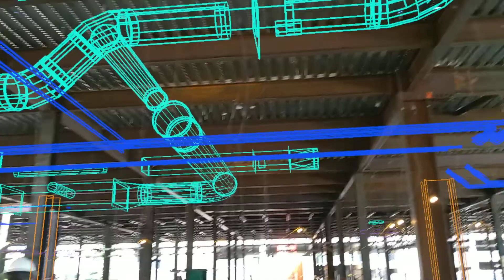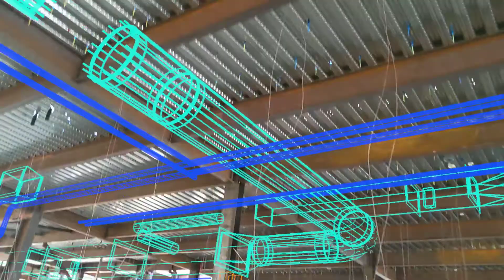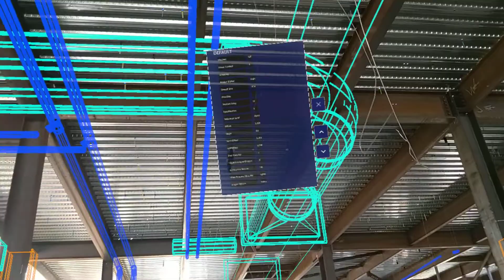Revit Links in Augmented Reality - Metadata Test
Testing new functionality in the field reveals so much--here's one we happened to record for you. Background: Everyone wanted to see metadata about their building elements when those were overlaid on site. Whether it's part number or bolt size or object dimensions--that details can be impossible to find when you want it. But on a good project, all of that information is stored in Revit parameters.

Argyle designed Click Inspector brings Revit parameters on to the jobsite, and in the office it did just that! In the field--not useful yet. So it's time for more AR interaction design. We'll spend the next few weeks honing this functionality, making sure that metadata appears in a user-friendly way before releasing it.

On a preview walk of the planned Mechanical and plumbing systems at Asante Hospital in Medford Oregon, Maret tests click inspector. From Revit, click Argyle tab, Upload model to see all trade models in AR on site.